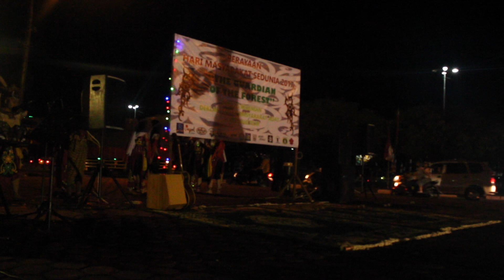(CLIP) ONE SHOT | DAYAK DANCE AT 2017 INDIGENOUS CELEBRATION IN PALANGKARAYA